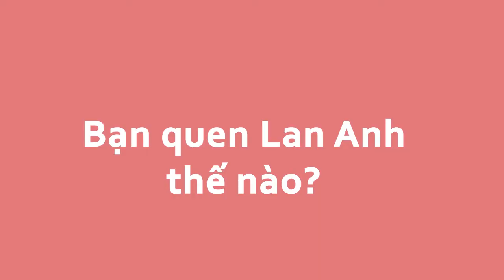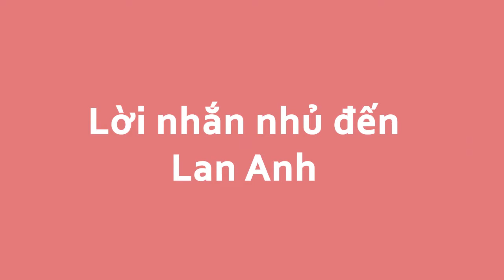TỪ 3 NGƯỜI BẠN HỜ TỚI LAN ANH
Vài lời nhắn Lan Anh trước khi bạn lên đường từ 3 người bạn bị bỏ rơi!